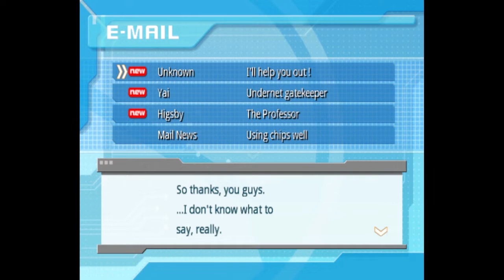Let's Play Mega Man Network Transmission #9 - Zero Hour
After finding all the codes, the way to Zero Account is now open.  Then we find out who is responsible for this mayhem, but we need an AuthCode to make it to the end.  Let's look in an old network that the WWW used to operate in.  Game made by Arika and published by Capcom.